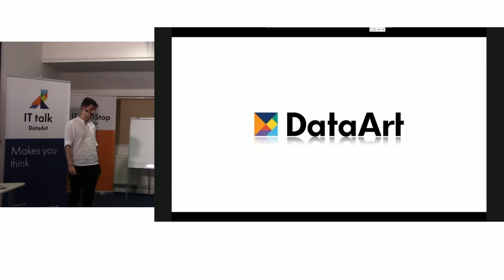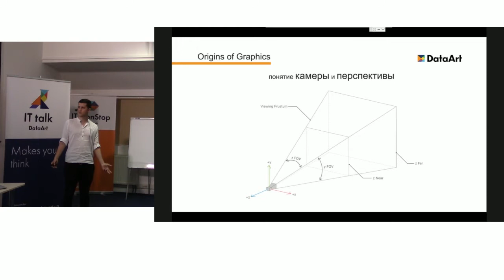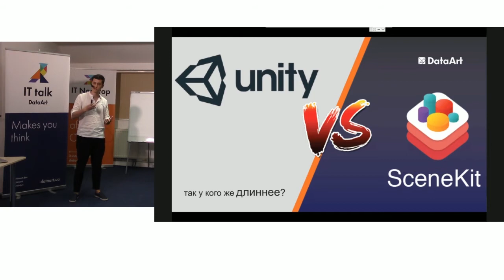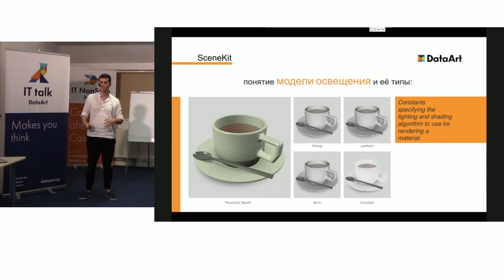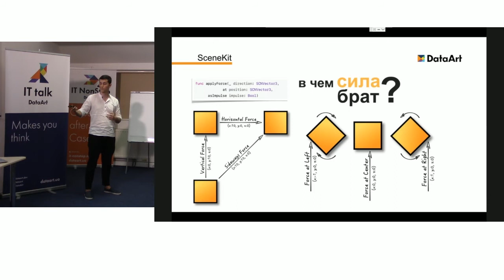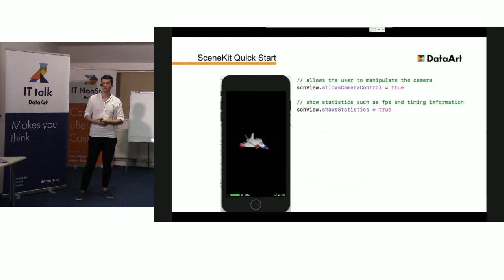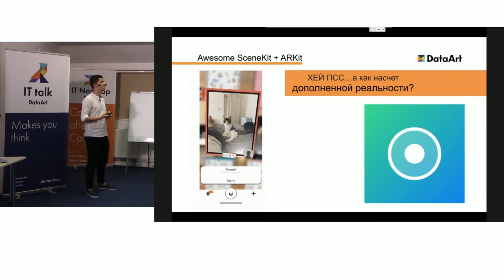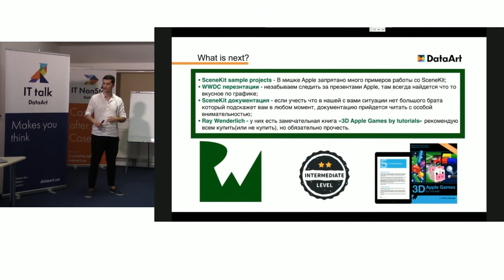«iOS Native 3D Engine». Амин Мадани, DataArt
Адам Мадани рассказывает о 3D-графике в iOS и SceneKit, отвечает на главный вопрос 3D-мира iOS: «Что же круче — SceneKit или Unity?»

Адам Мадани в DataArt специализируется на нативной 2D- и 3D-графике. Основные технологии, с которыми он работает: SceneKit, ARKit, SpriteKit, CoreAnimation (CoreGraphics), Metal и другие UI related-фреймворки.